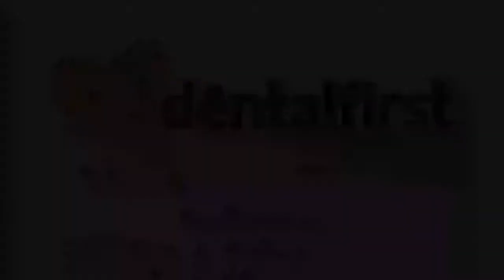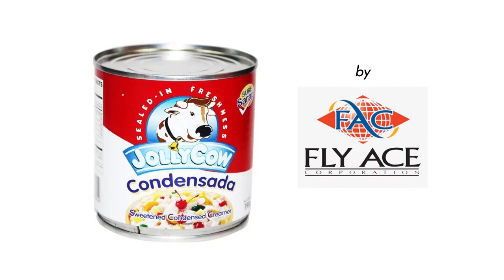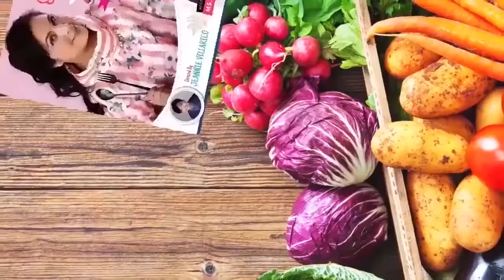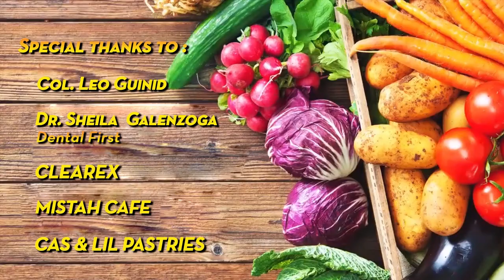A Taste of Love Season 2 - Episode 3